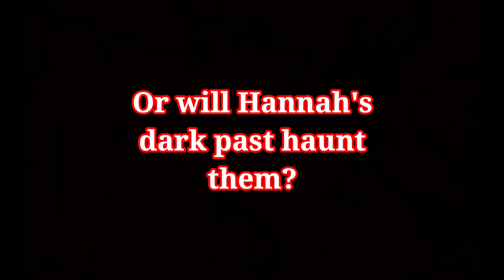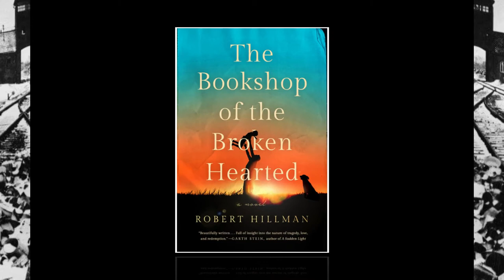The Bookshop of the Broken Hearted, by Robert Hillman (MPL Book Trailer 507)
Mooresville Public Library (Mooresville, Indiana) presents a book trailer featuring the historical novel, "The Bookshop of the Broken Hearted," by Robert Hillman.